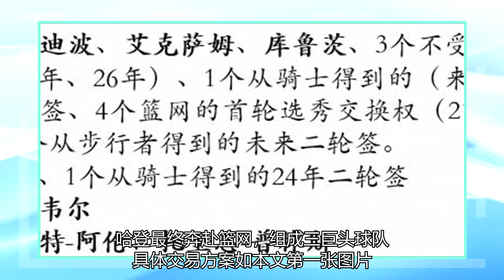恭喜篮网！恭喜湖人队！在一笔大宗交易正式成交后，詹眉的投资组合还是比较好的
北京时间1月14日，名记查拉尼亚报道，火箭与篮网、骑士和步行者正式达成一笔四方交易，哈登最终奔赴篮网，组成三巨头球队。具体交易方案如本文第一张图片，可以看到，步行者和骑士两支球队从交易中获利，通过送出选秀权，他们得到了年轻的实力悍将。